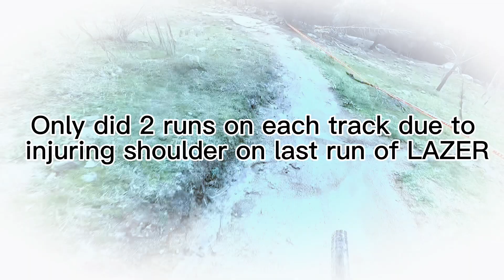Stromlo North Rocky Trails SuperFlow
Rocky Trails FOX Superflow at Mt Stromlo. Pretty stocked with results considering it was my first time at Stromlo and was also racing blind. All runs. Only did 2 runs on each stage cause of shoulder injury on the 2nd run of Lazer.